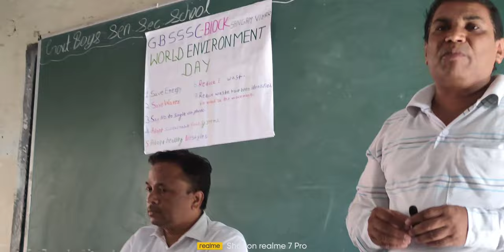🌍 world Environment Day celebration/ विश्व पर्यावरण दिवस समारोह gbsss C-Block Sangam Vihar Delhi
world Environment Day was Celebrated in GBSSS C-Block Sangam Vihar New Delhi on 5 June 2023.